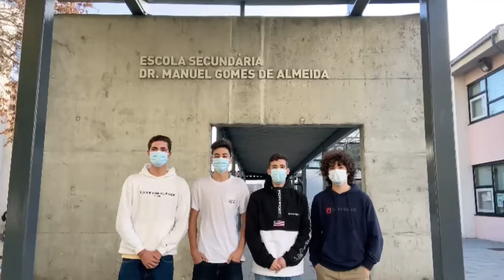Happy New Year 2021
Portuguese students wish their "Sport 4 Peace & Trust" eTwinning partners a Happy New Year 2021